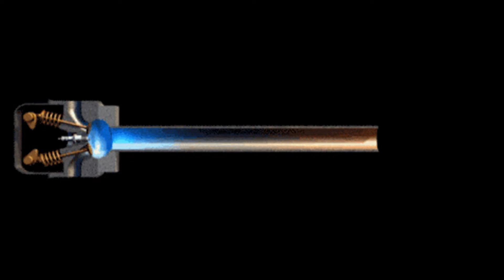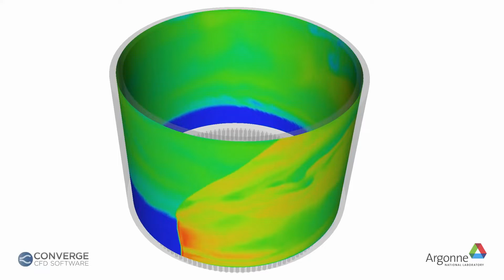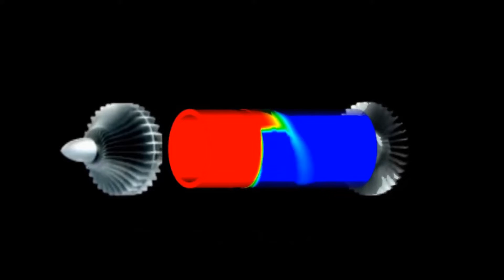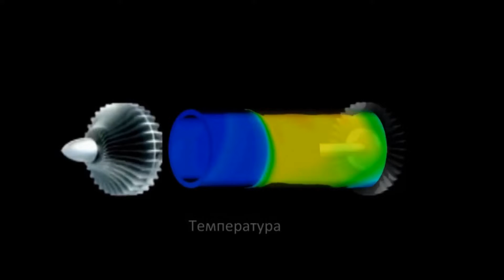Dönen Patlama Motoru Nedir?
Verimliliğin hayati olduğu uzay alanında günümüzde kullanılan klasik sıvı yakıtlı roket motorlarına göre %25 daha verilmi olma potansiyeline sahip dönen patlama motorları bu videomuzun konusu oldu. Hepinize iyi seyirler dileriz.

MITArchives.Org